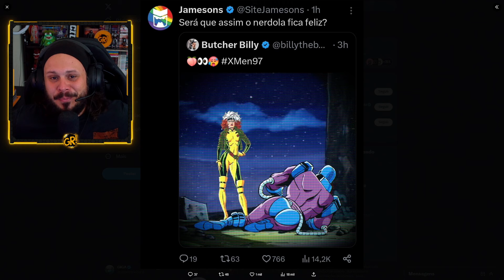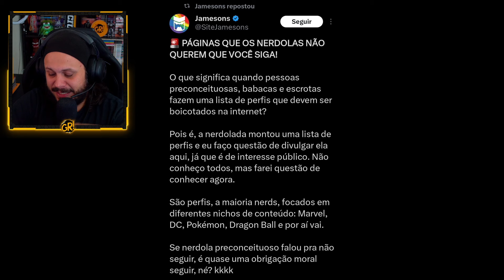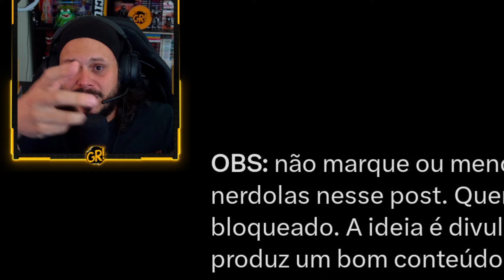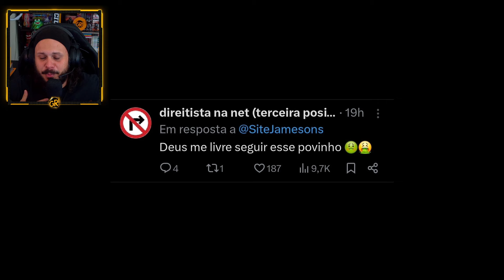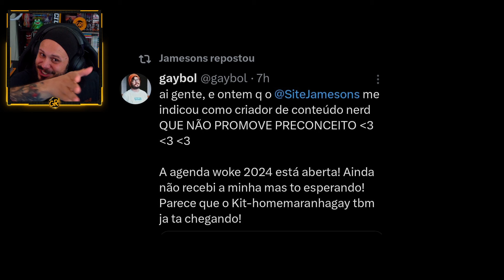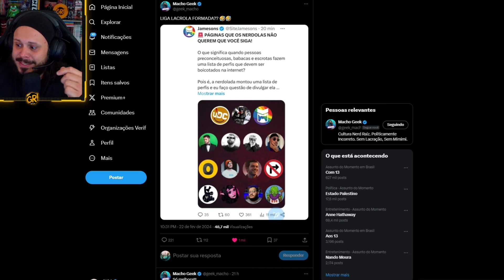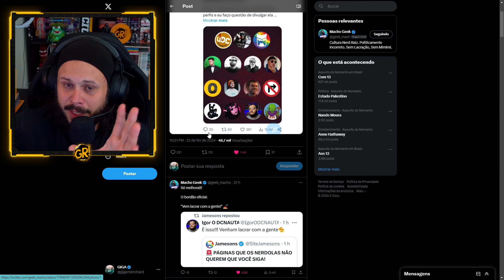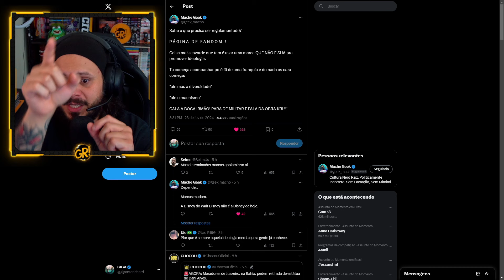FORMAÇÃO OFICIAL DA ''LIGA LACROLA'' FOI DIVULGADA NO TWITTER!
Kick: @giganterichard